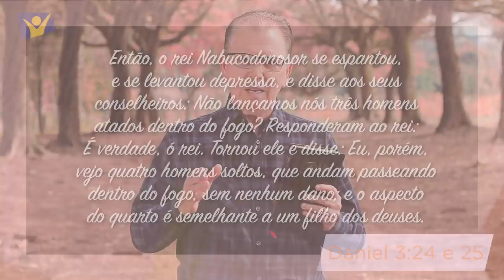Minutos de Esperança | Quando Três Viram Quatro